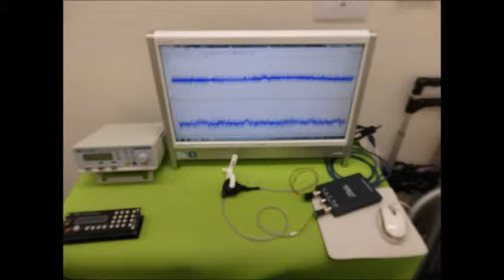超音波実験動画・写真（超音波研究に関する動画・スライドショー）